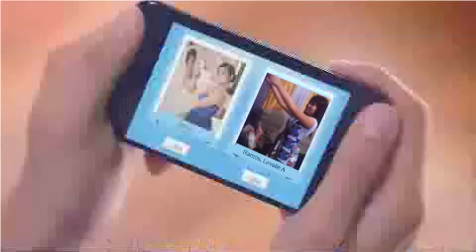Whisper Prom Queen Featured Entry: Lovelie Ramos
Do you have what it takes to be Daniel Padilla's Whisper Prom Queen? Take the challenge and find out Daniel Padilla's reaction to your entry!